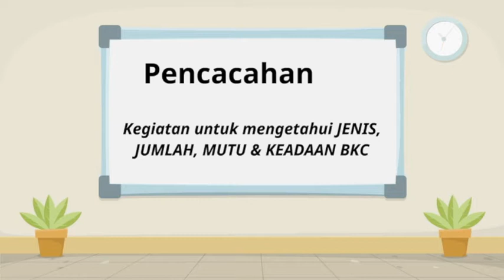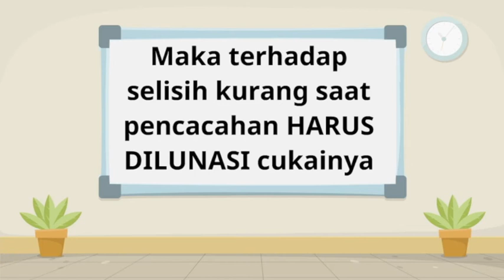Pencacahan Terhadap Minuman Mengandung Etil Alkohol MMEA